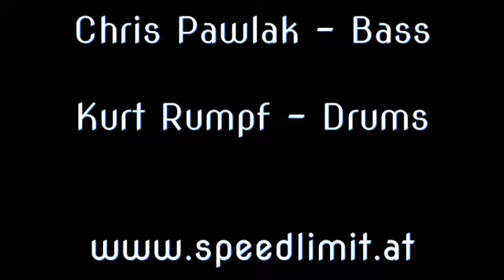SPEED LIMIT "Serenade `45" (Live 1993)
2019 marks the 35 th anniversary of Austrian Hardrockers SPEED LIMIT.